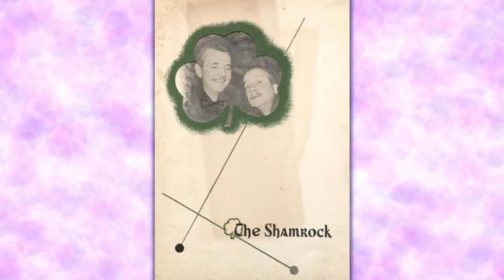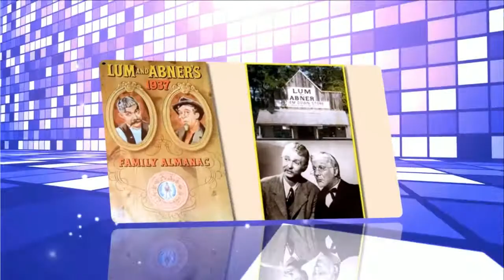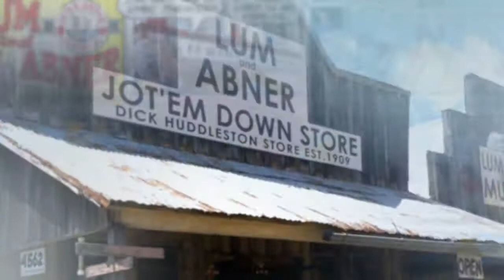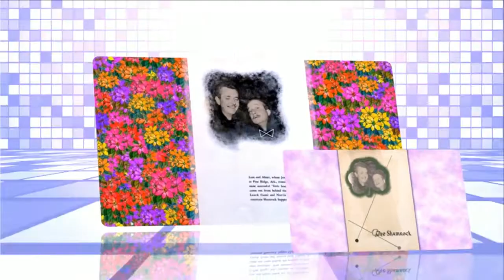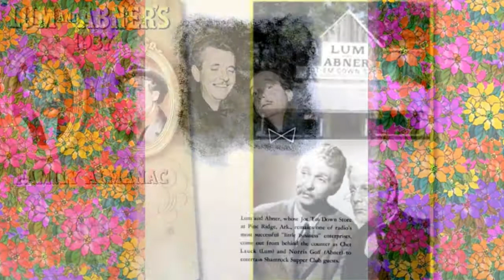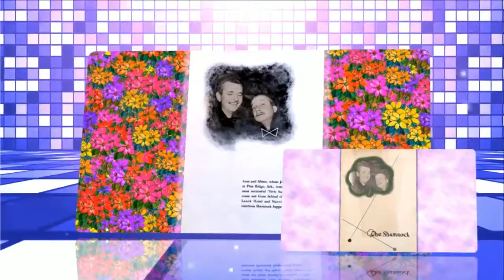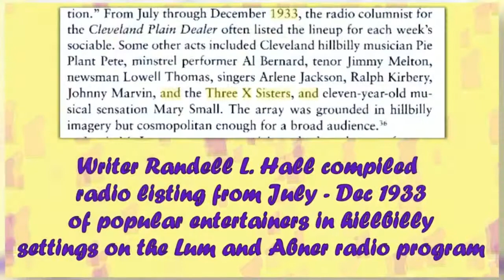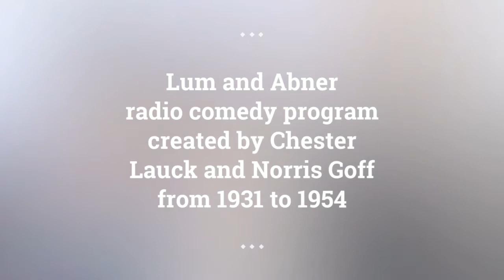Lum and Abner episodes 107 /180 . Re-Listen Lum and Abner online